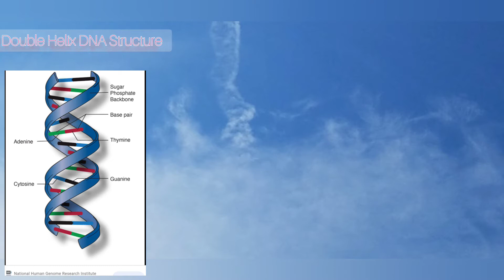SKY FULL of SYMBOLS & MYSTERIES PART:02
SORRY Uploaded Wrong Version Earlier
Captured Thursday October 8, 2020
The Sky and Everything in it I Could Describe As Litterally Signs and From The  Heavens Above of Whats to come filled With Wonder and frightening Images!
DON'T BELIEVE Me Watch THIS VIDEO THEN COME TO YOUR OWN CONCLUSIONS